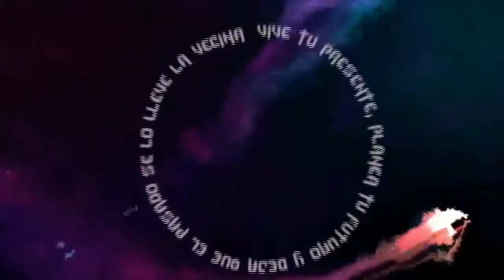Yummy Nummies I Gomitas y Donitas I (part 2)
MIS REDES